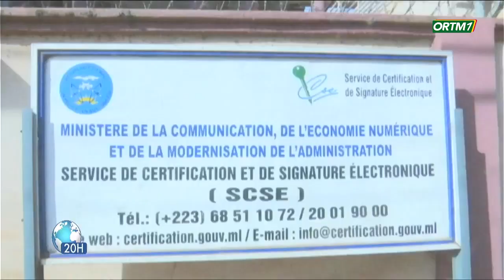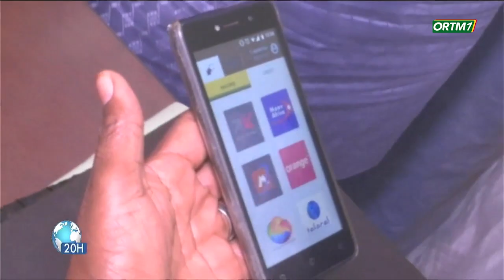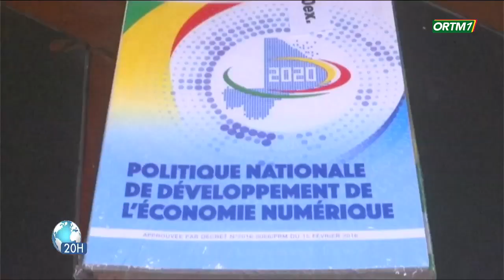Le Ministre de la Communication Visite 4 Services Stratégiques relevant de son département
ortm -info : Visite Ministérielle : Le Ministre de la Communication Visite 4 Services Stratégiques relevant de son département